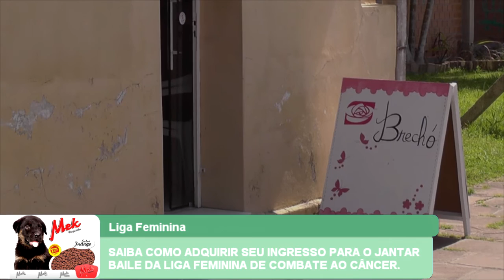SAIBA COMO ADQUIRIR SEU INGRESSO PARA O JANTAR BAILE DA LIGA FEMININA DE COMBATE AO CÂNCER.